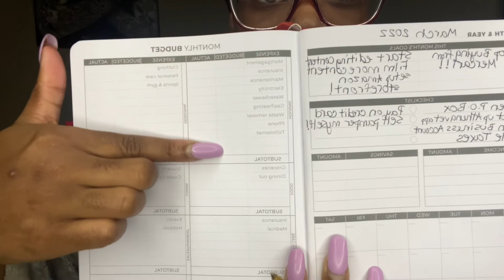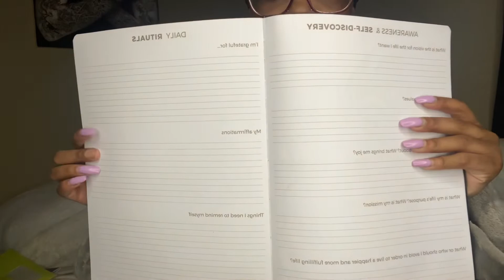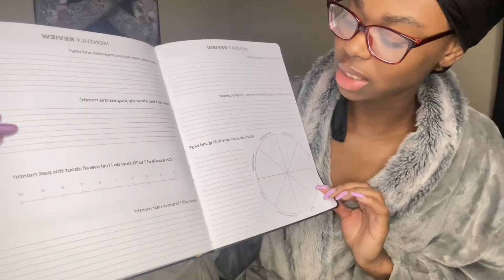I’m backkkk, opening up about my break from social media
Just bringing awareness to it and everyone should check on their loved ones because you never know. If you need someone I will be here for you.

Where Am I from ? Mississippi
What’s my sign? Gemini
Software I use to Edit: IMovie, CapCut, Canva
What I use to film my content: IPhone 11 pro max